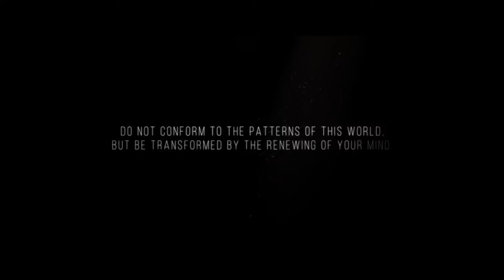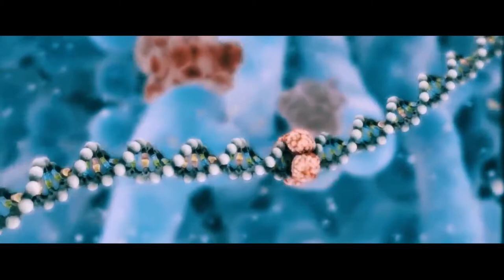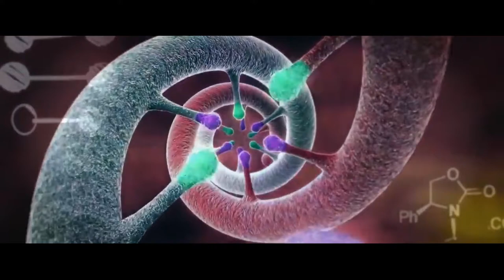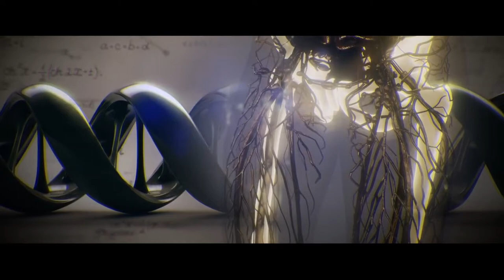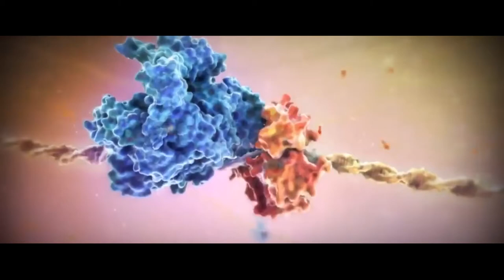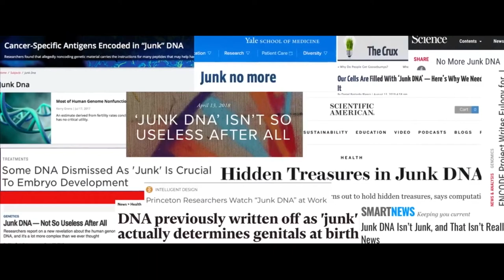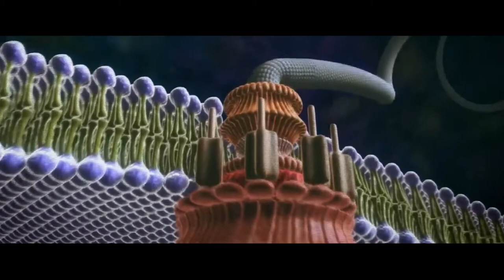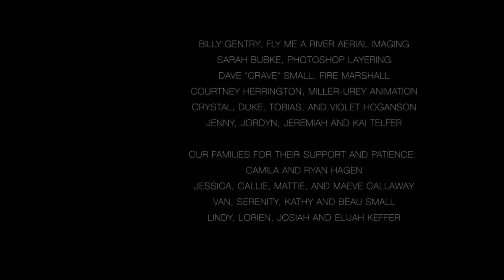OUR ELEGANT UNIVERSE - FULL INTELLIGENT DESIGN DOCUMENTARY